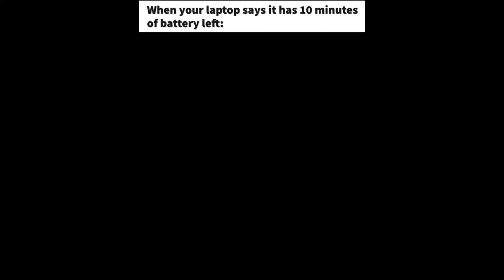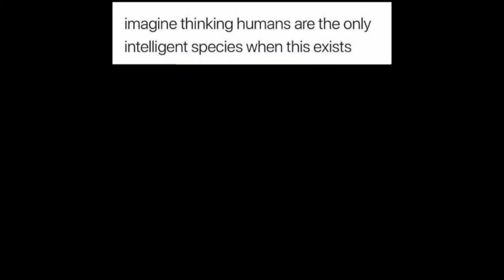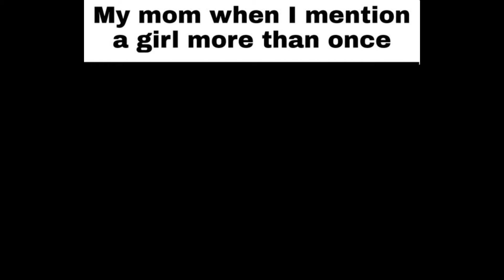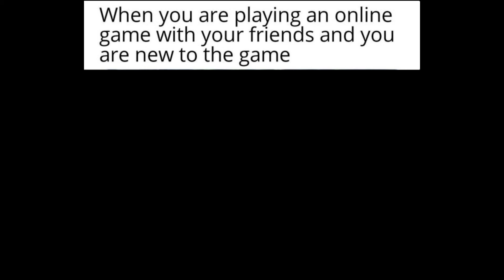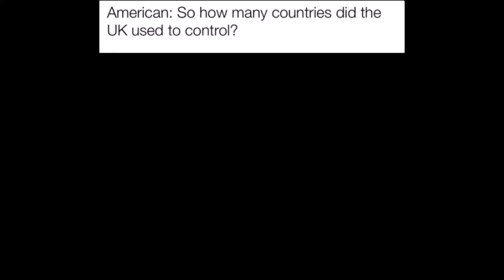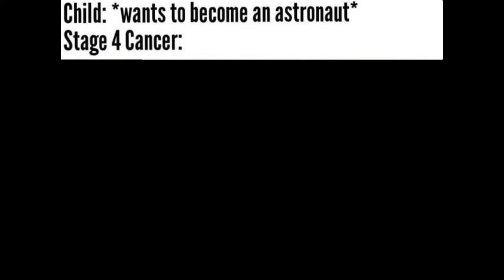50 Memes for Instigators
Go on, cause problems. It's Sunday, it's Pi Day.